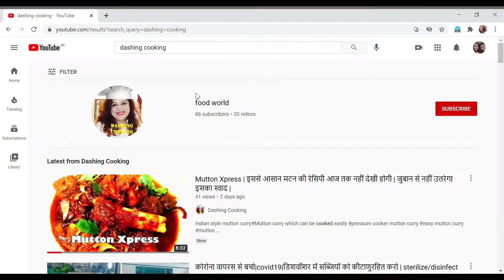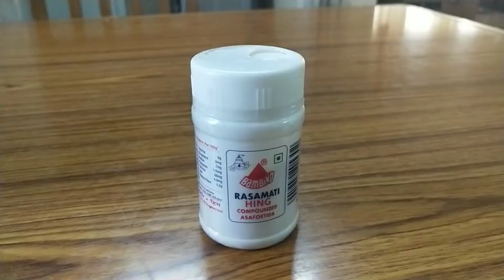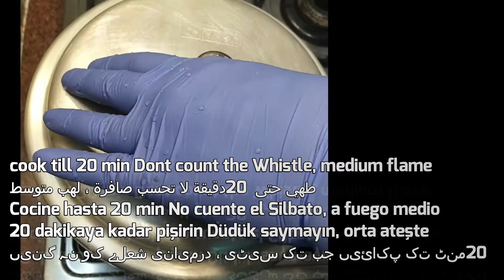Gost - E - Misaal | गोश्त ए मिसाल | ऐसी मटन करी आपने न खाई होगी न बनाई होगी | Dashing Cooking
Gost - E - Misaal | गोश्त ए मिसाल | ऐसी मटन करी आपने न खाई होगी न बनाई होगी | Dashing Cooking | I'm back with another popular recipe for the weekend. Nothing beats a spicy Mutton curry with Rice or Roti for a happy weekend dinner :)
Try my recipe for a step by step Mutton curry and let me know how you liked it! by Dashing Cooking

GOST - E - MISAAL RECIPE:

Preparation time: 15 minutes
Cooking time: 40 minutes
Serves: 8

Timings of video -
Preview of gost-e-misaal  - 00:00:00 - 00:18:24
Introduction - 00:18:25 - 00:35:15
Things required - 00:35:16 - 01:39:21
Cooking - 01:39:22 - 06:18:20
Presentation - 06:18:21 - 06:33:05
End Note - 06:33:06 - 06:41:23

Do review us through comments